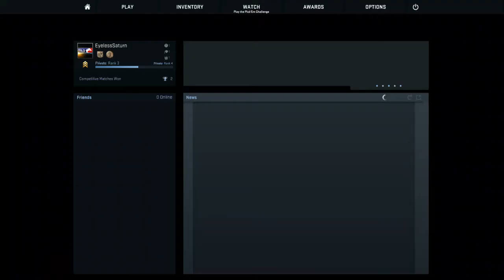CS:GO Whats up with this guy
first cs:go gameplay, will be posting more videos, Comment what you want next.